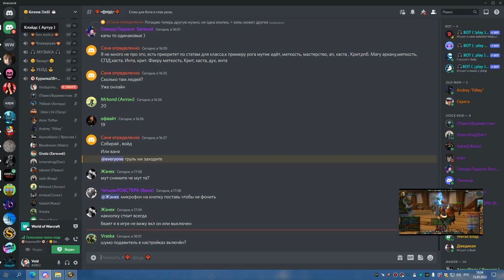2я часть ЦЛК 25об до синдры ДЦ 13 05 22